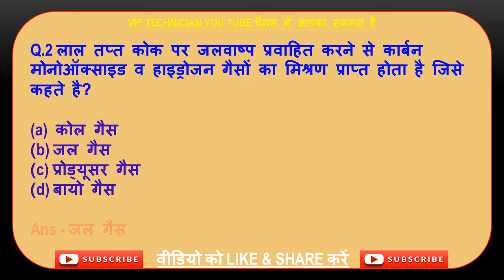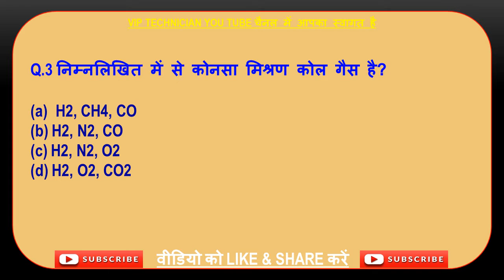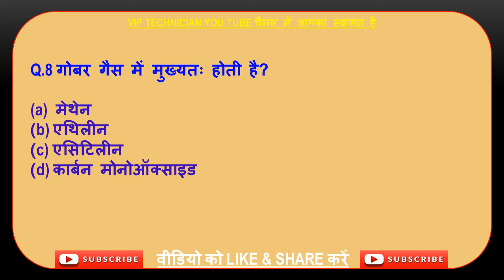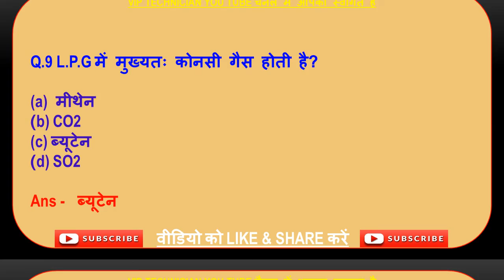सामान्य विज्ञान TEST NO. 1 RAILWAY SSC NTPC GROUP D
*इलेक्ट्रीशियन थ्योरी की फुल डिटेल लाइव क्लास चालू हो गई है जल्दी से जल्दी जुड़ जाये 🔥🔥🔥🔥🔥*